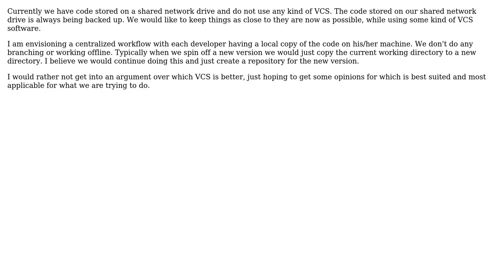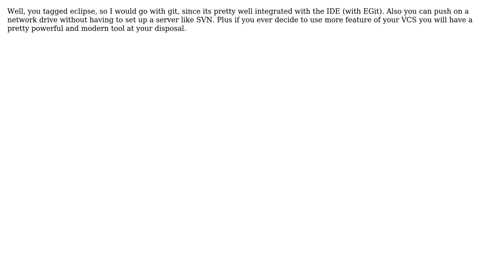Which VCS is more applicable for our workflow? (3 Solutions!!)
Which VCS is more applicable for our workflow?

With thanks & praise to God, and with thanks to the many people who have made this project possible! | Content (except music & images) licensed under CC BY-SA | Music | Images & others | With thanks to user Tommo user Laurent Bourgault-Roy user Jason Sperske user ChrisF and the Stack Exchange Network Trademarks are property of their respective owners. You are responsible for your own actions.